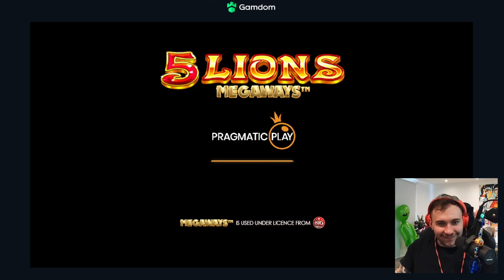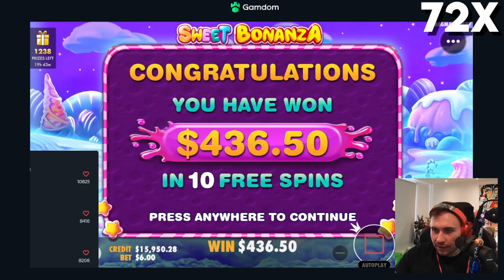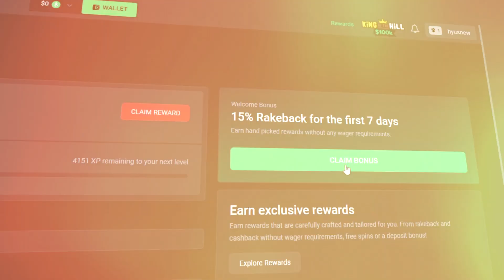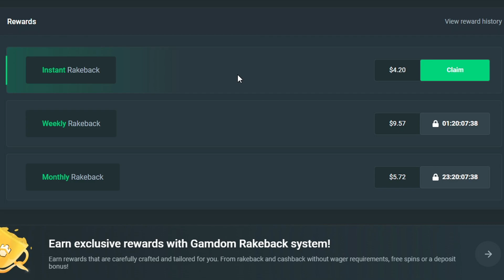I LET MY VIEWERS SPEND $15,000 AND WE WON HUGE!!!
I did a $15,000 Bonus Hunt on stream, and my veiwers chose the slots. The Bonus Hunt paid HUGE PROFIT, so i made this video with the highlights!